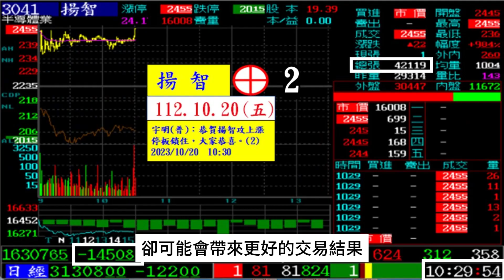有沒有試過單子下了後就不看盤，如果一直在意短線，那會非常難熬【張宇明股市實戰心法】